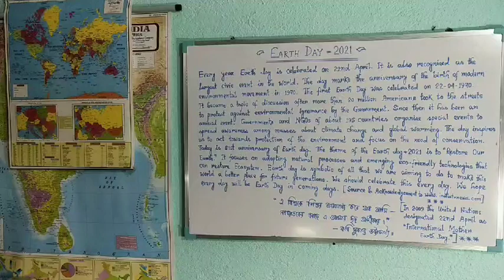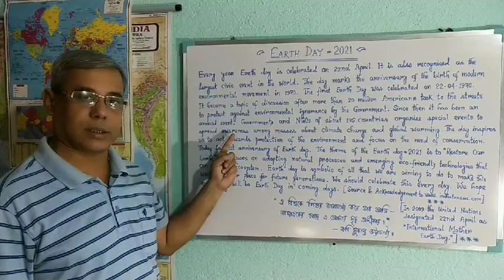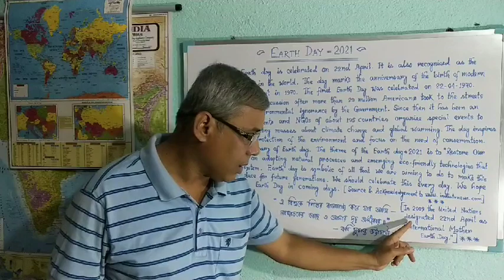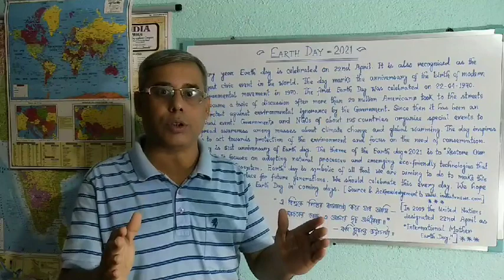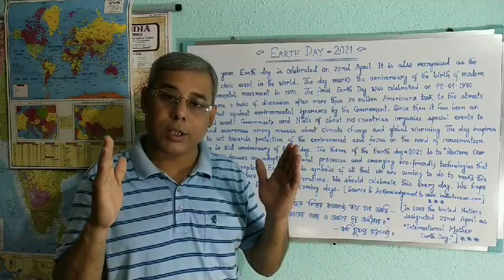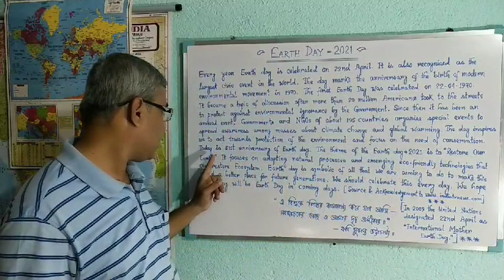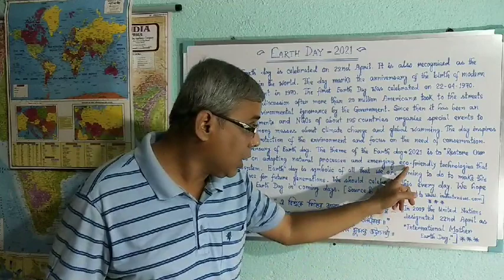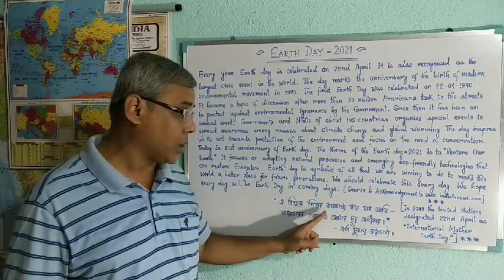Significance and Importance of Earth Day -Restore Our Earth in English and Bengali language together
Significance and Importance of Earth Day -Restore Our Earth in English and Bengali version together. Happy_Earthday Earth_Day_2021 Significance Importance.